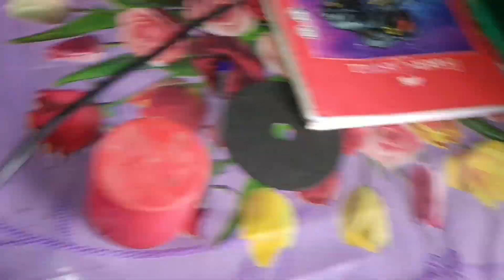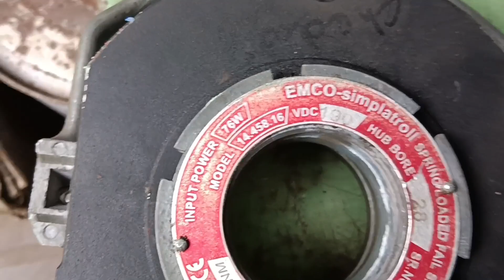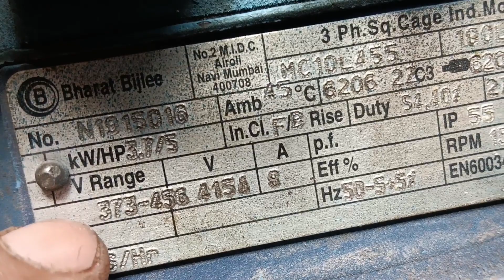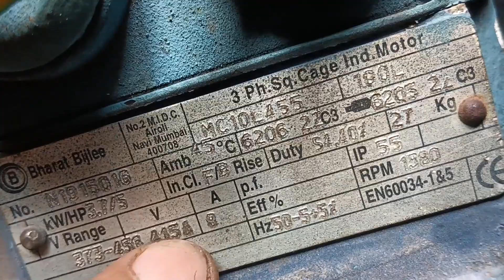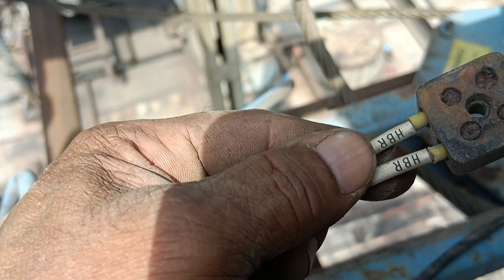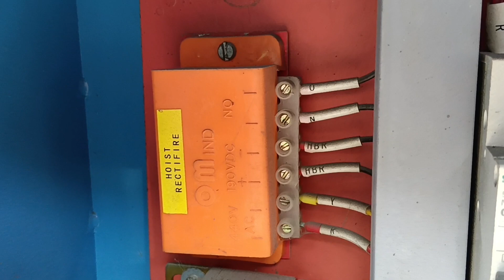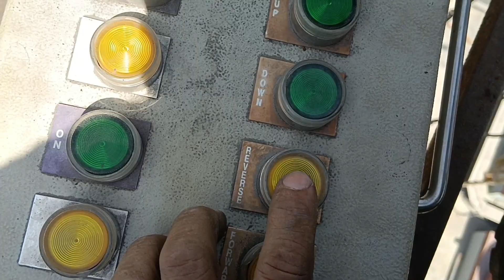PAT 2. , 3 ton hoist crane & 3.7KW ,5 HP rated current 8 ampere repairing and testing